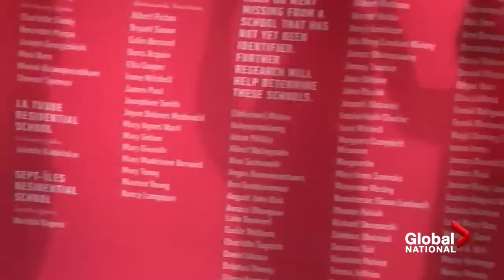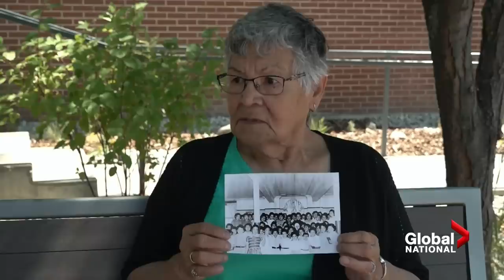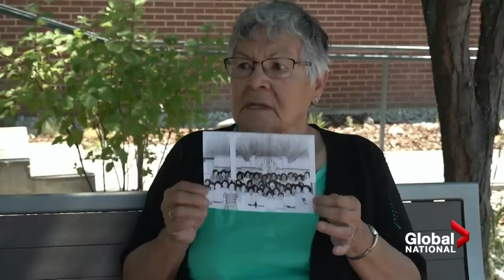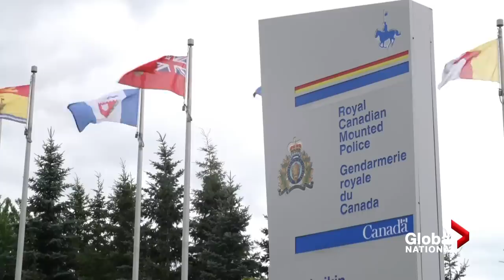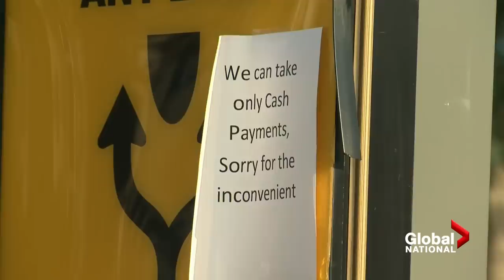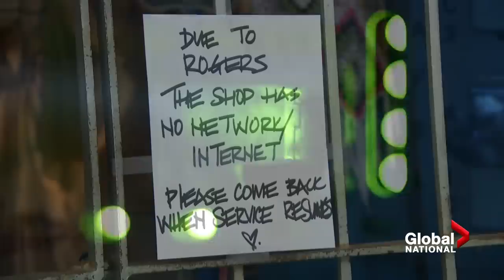Global National: July 25, 2022 | Indigenous people react to Pope's apology on residential schools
On this episode of Global National: With his visit to Canada underway, Pope Francis delivered his long-sought apology to Indigenous communities for the atrocities committed at the country's residential schools. Heather Yourex-West reports on the raw emotions of some community members and what Indigenous leaders shared with the pontiff in return.

Residential school survivors are reflecting on the Pope's arrival with mixed feelings. Neetu Garcha speaks with survivors of the former Kamloops Indian Residential School on the years of anguish they endured and why some feel the pope's long-sought apology comes too late.

Plus, RCMP Commissioner Brenda Lucki and Emergency Preparedness Minister Bill Blair have testified before a House of Commons committee that they did not interfere in the Nova Scotia massacre investigation. Ross Lord explains how the pair denies claims they pressured investigators to help push forward a new firearms ban.

President and CEO of Rogers Communications Tony Staffieri has testified before a Parliamentary committee about the telecom giant's crippling network outage. Shallima Maharaj looks at how Staffieri answered a question about telecom competition and how the government is promising to prevent another failure in the future.